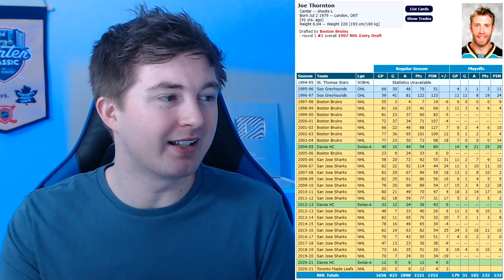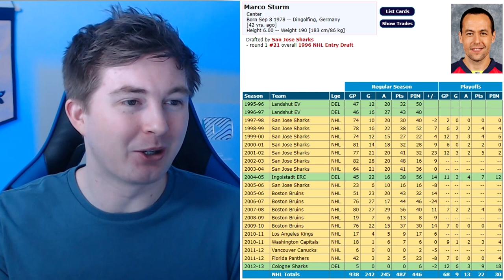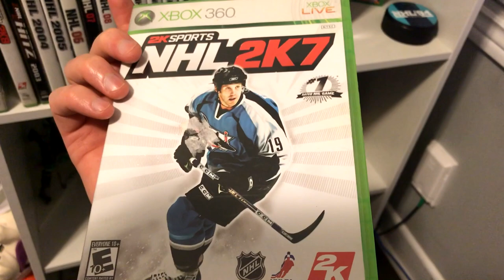NHL 2K6 - JOE THORNTON TO SAN JOSE RETRO TRADE SIMULATION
NHL 2K6 JOE THORNTON TO SAN JOSE SHARKS TRADE SIM

Taking a look back at one of the biggest trades in NHL history that sent Joe Thornton from the Boston Bruins to the San Jose Sharks in exchange for Brad Stuart, Marco Sturm, and Wayne Primeau.